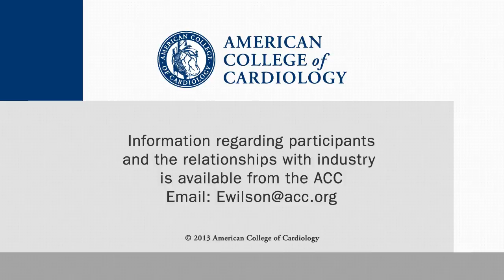A New PARADIGM in Heart Faiure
PARADIGM-HF was stopped early due to overwhelming efficacy with a heart failure drug so new it doesn't have a name yet--LCZ696. At ESC in Barcelona, Scott Solomon, MD, professor at Harvard Medical School, discusses the new drug and results from the largest heart failure study ever conducted.